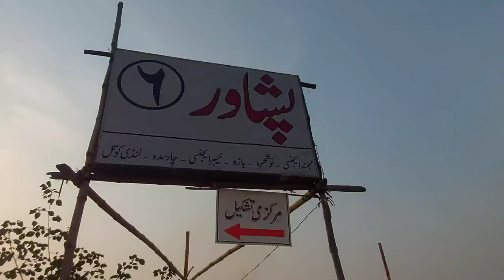raiwand ijtima lahore isamic bayan how to become muslim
raiwand 2023 bayan.